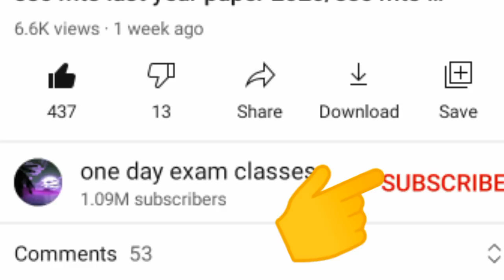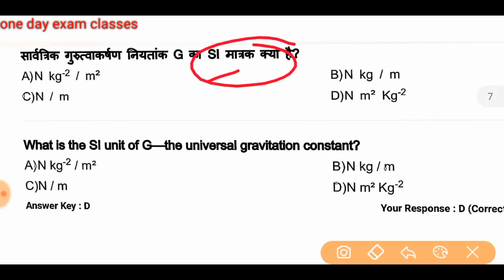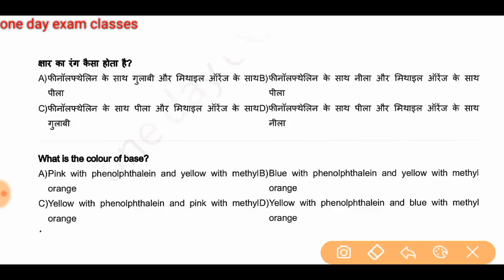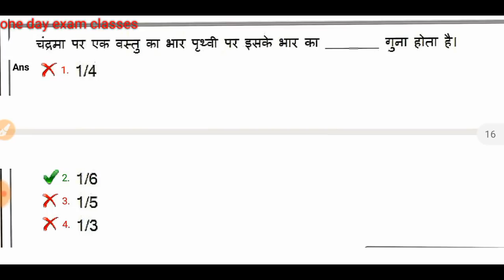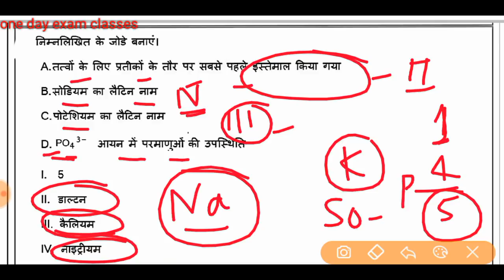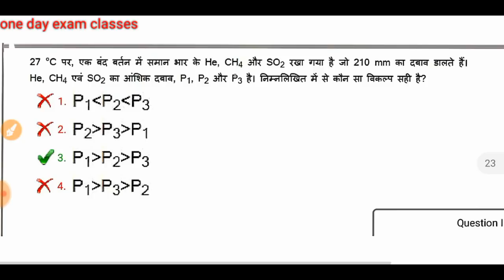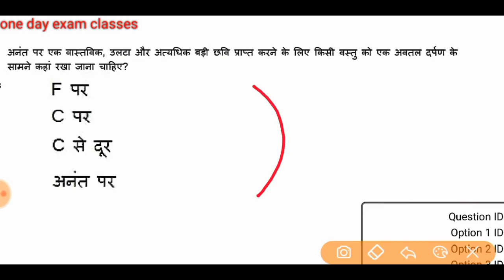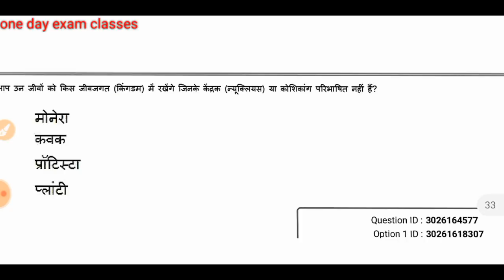Railway GROUP D SCIENCE SPECIAL/ RRB GROUP D PREVIOUS YEAR SCIENCE QUESTION/ RRB SCIENCE QUE part#4